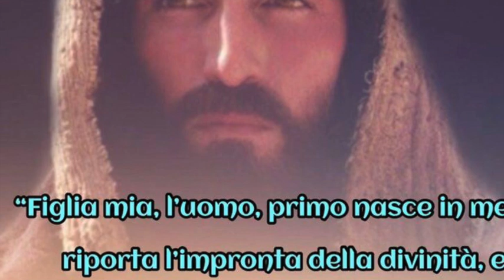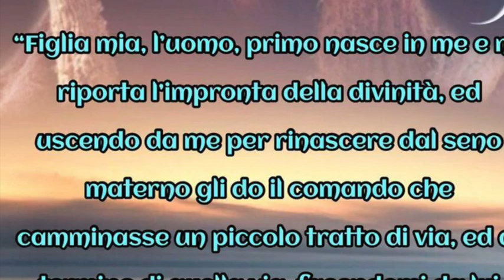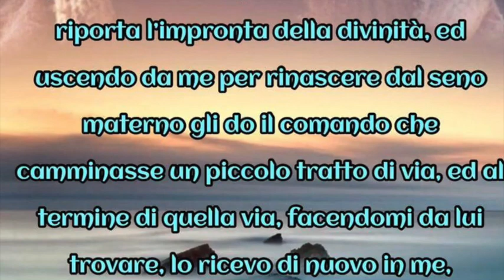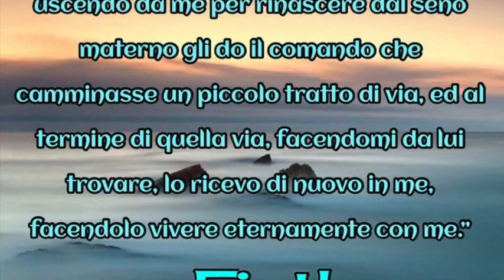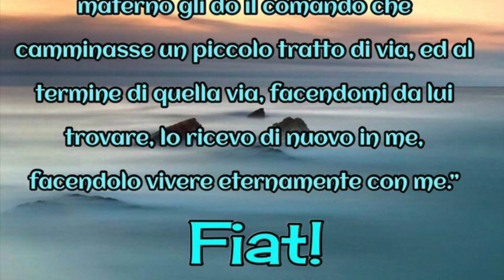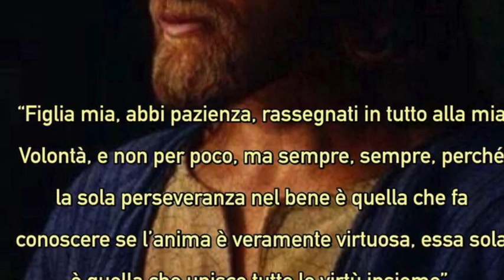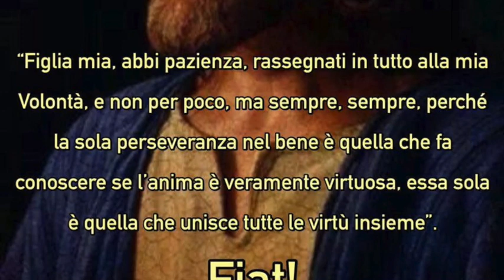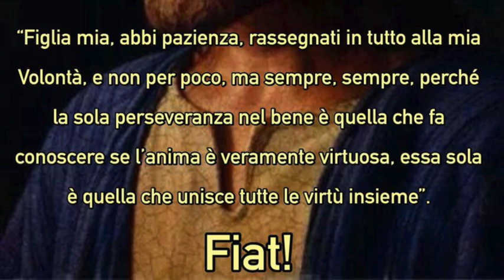Bellezza dell'anima in grazia e della Chiesa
Gesù le mostra quanto sia bella un'anima in grazia, tanto da innamorare Dio stesso e che l'apice della bellezza si raggiunge vivendo con continuità e costanza nella Divina Volontà. Luisa spiega splendidamente la visione avuta sulla Chiesa: essa nonostante tutti i peccati dei suoi membri e gli attacchi dei nemici non perde mai la sua maestà e venerabilità, riposa serena in Dio anche tra mille travagli e tempeste, è difesa e protetta divinamente da Dio, è sempre integra nella dottrina e nei sacramenti, è tenace nella difesa dei suoi giusti diritti. Molto occorre amarla, difenderla e aiutarla, anche se è sempre e solo da Dio che la sua vita e la sua difesa dipende. Libro di cielo volume 5, capitolo 25 (25 Ottobre 1903), 24 Luglio 2018